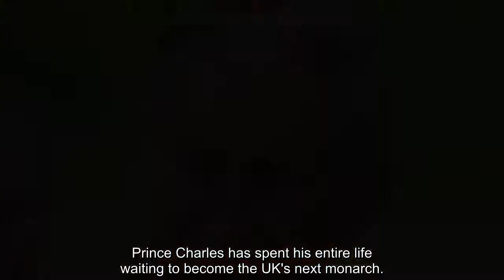Royal shock preparing to crown the new king ,Prince Charles disappointed